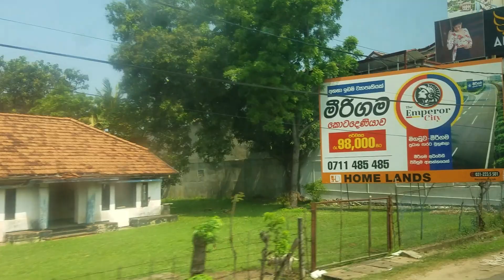Srilanka hotels - Can not forget travel to Sri lanka under Quarantine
ලන්කාවට නිවරදිව යනහැටි, මේ වීඩියෝ එක දැම්මෙ හොටෙල් එකේ PCR එකේ රිපෝට් එක එන්න කලින්. දැන් මම ඉන්නෙ ගෙදර , හොටෙල් එකේ එක දවසක් හිටියා PCR රෙපෝට් එක පසුදා 10am ආවා.ගෙදර නිරෝදායනය වෙන්න ඕන නැහැ  .ඩෝස් දෙකම ගත්තු අයට හොටෙල් නිරෝදායනය එක දවසක් පමනකි ( but these days 14 days Quarantine must). Quarantine  procedure and Travel to Srilanka for Srilankan passport holders .Thank you for dropping by to watch this video.